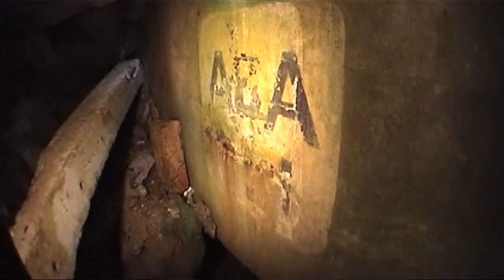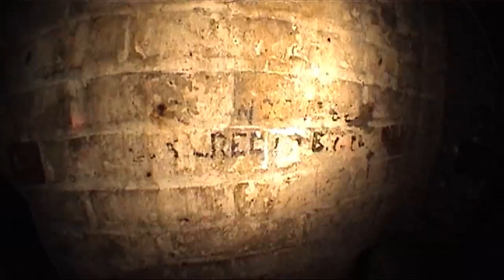Citadel Battery Magazine No.2 (Historic Document)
A revisit to Magazine No.2 of Citadel Battery. This is combined video with two trips, 2013 and 2014 trips. Construction on this battery began in 1898 and was finally completed around 1901. It was to use three 9.2" breech loading guns.

The magazines and gun pits were was modernised in ww2, only slightly, not like St Martins Battery on the Western Height, where the whole battery was covered.

The Western Heights of Dover are one of the most impressive fortifications in Britain. They comprise a series of forts, strong points and ditches, designed to protect the country from invasion. They were created to augment the existing defences and protect the key port of Dover from both seaward and landward attack. They are now a Local Nature Reserve.